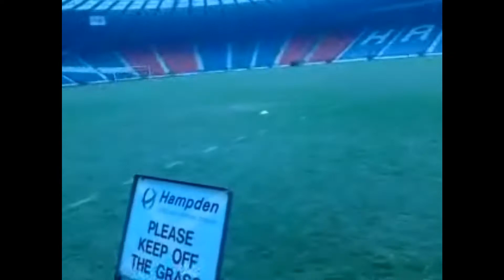Hampden Park Stadium - Pitchview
Hampden Park, the Home of Scottish Football during 2009.